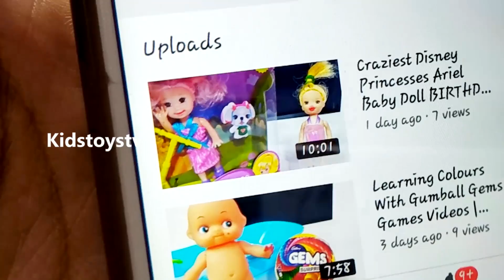Learn Wild Zoo Animal Name With Real Toys Show For Kids Safari Animals Learn Colors Names For Baby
Learn Wild Zoo Farm Animals Names With Real Toys For Kids Safari Animals Learn Colors Names For Baby